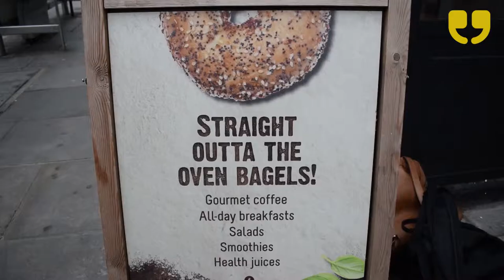Bagel Bakery Bar | Under A Tenner Food Diaries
WinkBall reporter Brittany Taylor visited Bagel Bakery Bar in Fulham to try out their amazing Bagels. for more food features & reviews.